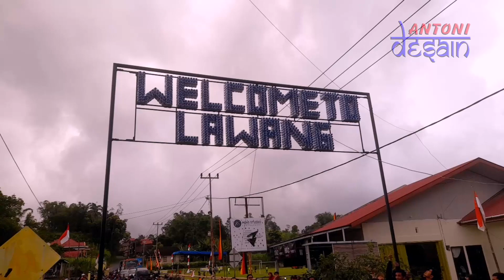Mahasiswa KKN Unand 2023 Bangun Gapura WELCOME TO LAWANG Menuju Jalan Wisata Soul Puncak Lawang